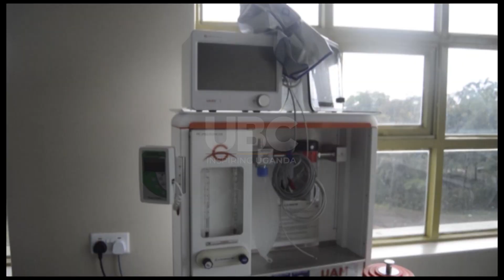Ensuring hygiene and sanitation - Museveni urges religious, and political leaders to take the lead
The President of the Republic of Uganda, His excellence, Yoweri Kaguta Museveni, has emphasized cooperation between religious and political leaders on issues of hygiene and sanitation in their areas of jurisdiction.
He said this in a speech delivered for him by the minister for Local Government, Raphael Magezi during the official opening of Mt. St. Mary's hospital in Kasese Municipality.